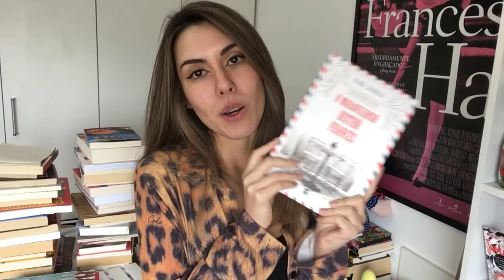2 LIVROS, 1 FILME: Emancipação Feminina | Livro Lab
Três obras diferentes. Três mulheres em diferentes fases da vida e que, por diferentes razões, se sentem sufocadas e anseiam por mudanças. Esta é a proposta do vídeo – 2 livros e 1 filme que mostram a emancipação feminina de jeitos bem diferentes entre si.

ONDE COMPRAR:
O Maravilhoso Bistrô Francês
A Acústica Perfeita

SIGAM-ME OS BONS – E OS MAUS TAMBÉM!